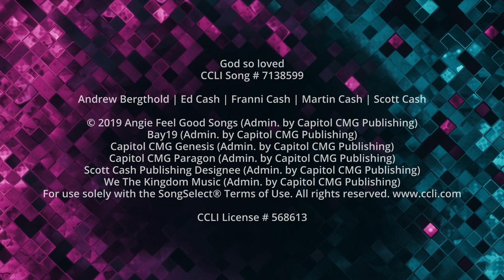Worship Service - 1 John 3:1-10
Good morning church family!
Join us in worship as pastor Matt Queen preaches through 1 John 3:1-10.

Bumper song copyright by SoundStripe: 9QRHUMJGXO8COBVY